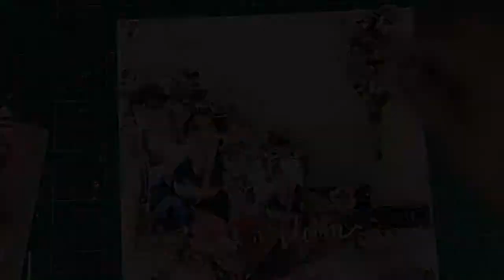Blooming Beauty -A mixedmedia layout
Products used :
Rose quartz papers collection, Gesso, Stone effect paste, wax, Molds, art stones, art pebbles and impasto from Prima Marketing and Finnabair.

Embossing powder from Rangers
Cling stamp from mudracraftstamps